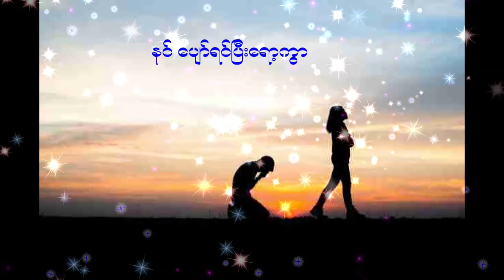အသဲကွဲခံပြီးချစ်တာပါ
နင် ငါ့ကိုချစ်မှမချစ်ခဲ့ပဲ